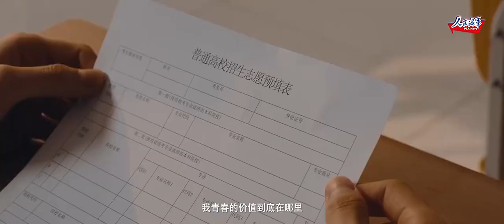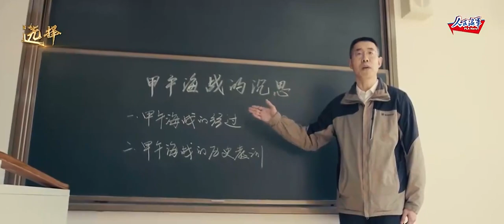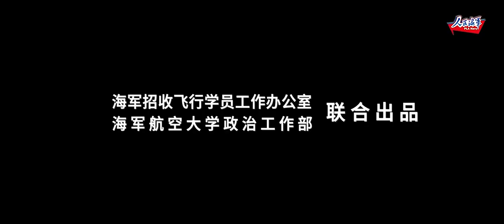海军2023招飞宣传片震撼发布